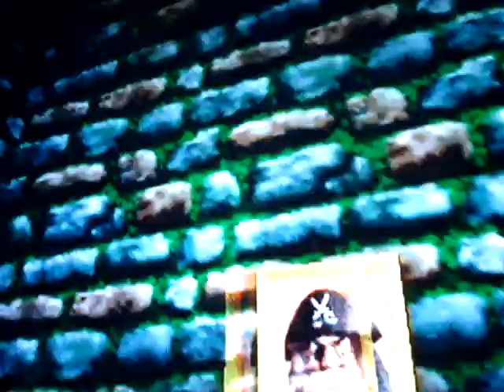Let's play Banjo Kazooie (ITA) Parte 12 - Una Zucca?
In questa parte finiamo la Mad Monster Mansion e siamo già a un buon punto del gioco.

Spero vi piaccia. ;D